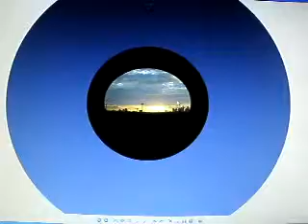9-2012 F5 MDH CC 9-26 MELTON'S VIDEO SERIES A HOUSE TO INSPIRE GREATNES... THE CHRIST COMPLEX...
9-2012 F5 MDH CC 9-26 MELTON'S VIDEO SERIES ABOUT A HOUSE TO INSPIRE GREATNES... THE CHRIST COMPLEX... MELTON'S DOMED HOME  25 MB -37